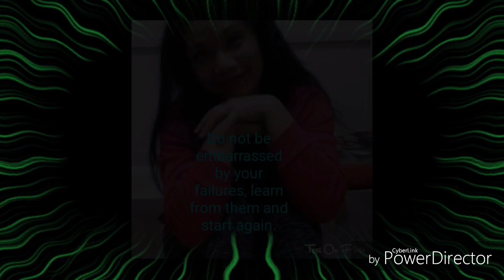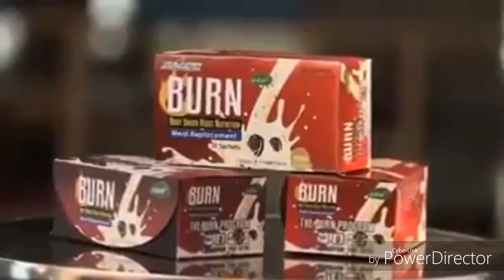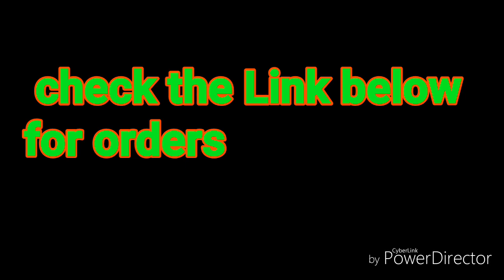BURN SLIM PRODUCT ?? SAFE AND EFFECTIVE NGA BA???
Burn Slim is a weight loss and dieting supplement engineered towards helping people lose weight fast. They claim to use only body-friendly natural ingredients that will boost up your metabolism and suppress your appetite. We like the sound of that. ... This effectively helps you process and burn fats stored in the tissues.

Burn your fats

Burn Slim Tablet

BURN SHAKE

LIVEN BURN COFFEE

BURN MATE ICE TEA

VERY EFFECTIVE PRODUCTS..

The Health benefits of our BURN SLIM, We keep sharing the result .
Made with All-Natural ingredients by WEIDER and it's more than just weight loss!
BURN Slim also:
Helps reduce bad cholesterol
Helps stabilise blood sugar
Helps lower heart attack risks
Excellent source of iron
Improves memory
Energy booster
Excellent source of anti-oxidants

So many Health benefits in one!
All-natural slimming Products, no side effects!
NO DIARRHEA, NO PALPITATIONS, NO DIZZINESS
FOR THOSE WHO ARE INTERESTED TO USE OUR AMAZING PRODUCTS KINDLY PM Me
👍 We ship around the globe! -
✔ Authorized Distributor
✔ BFAD Approved
✔ US FDA Approved
✔ HALAL Certifie
 THANK YOU FOR THE SUPPORT!
Category
People & Blogs
License